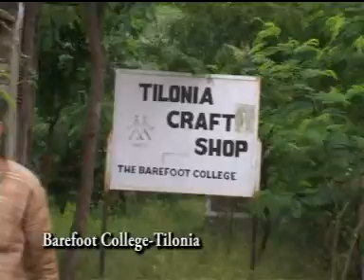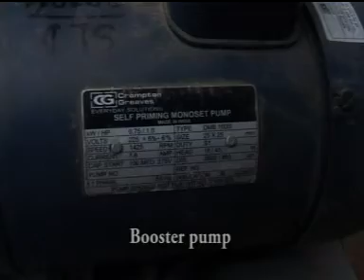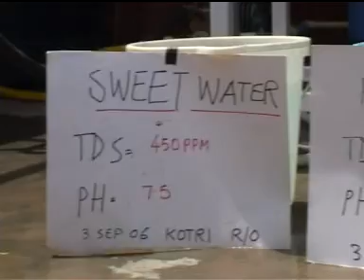First Solar Powered de-salination plant in India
reverse osmosis power plant basicly run by electricity and its convert brakish water in to drinkable sweet water.Barefoot College,research that this RO plant also run by Solar energy..and now its running.this is first RO plant run by Solar energy in a small village of Rajasthan(near the Sambhar salt lake)